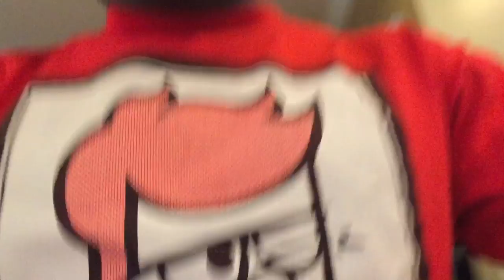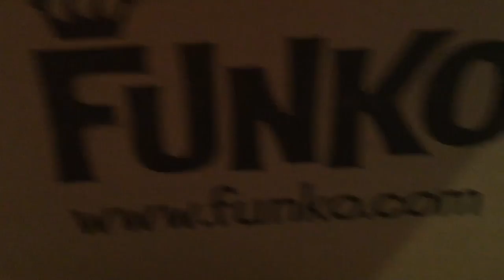FUNKO QUICK UNBOXING NO. 2 — UpUpDownDown Unboxing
Our unboxings return with a big batch of figures from Funko! With characters from Assassin's Creed, Borderlands, Uncharted, God of War, Bioshock and more!